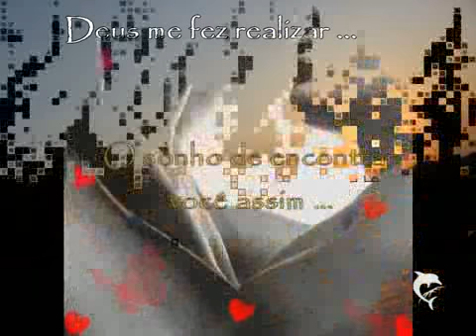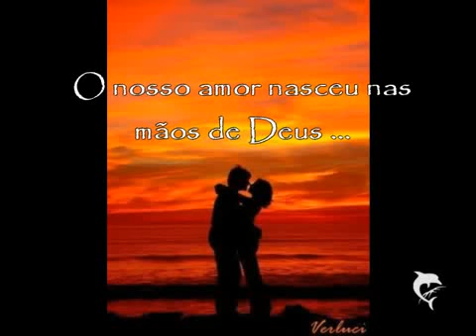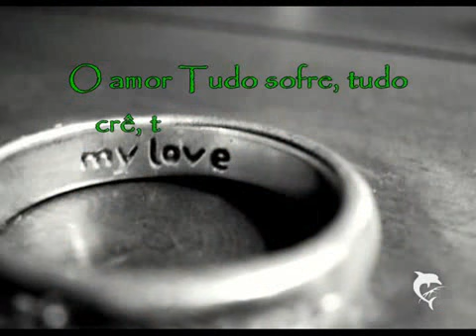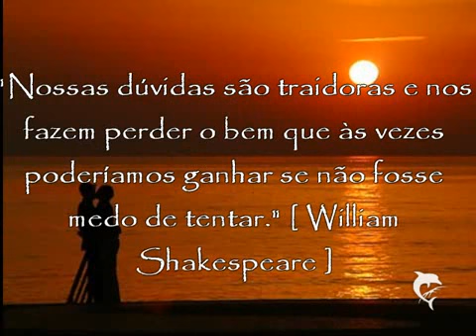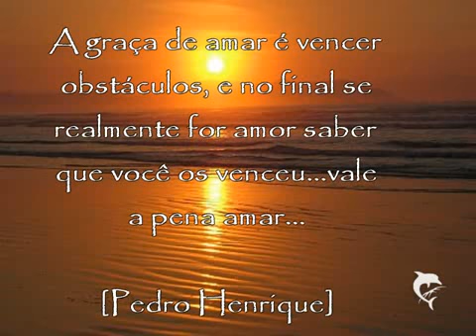Eyshila Meu sonho